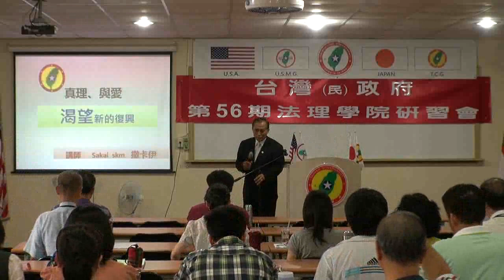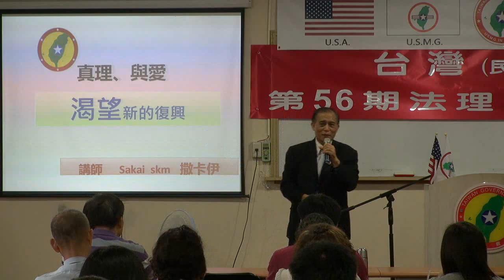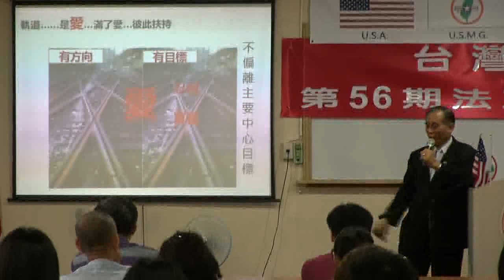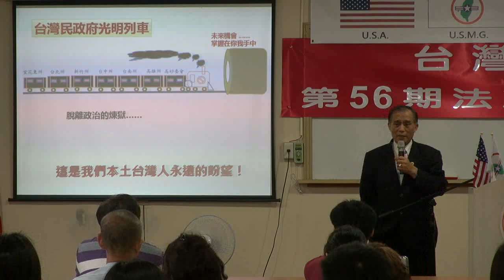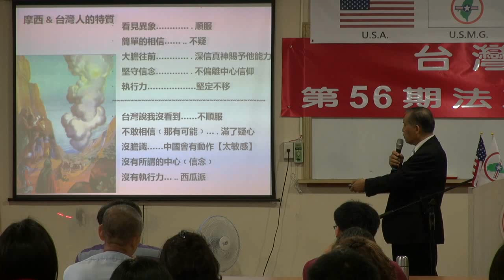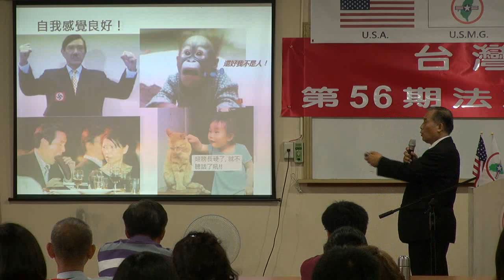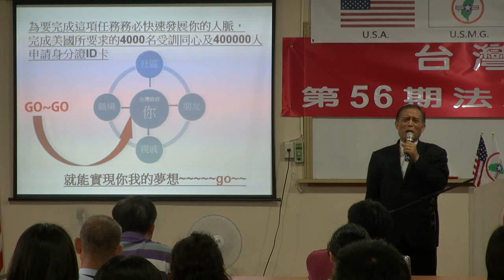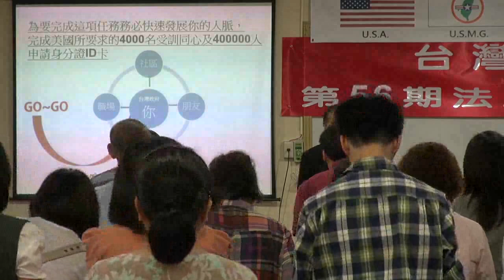130518-3-真理與愛-Sakai-台灣(民)政府第56期法理學院研習會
130518-3-真理與愛-Sakai-台灣(民)政府第56期法理學院研習會